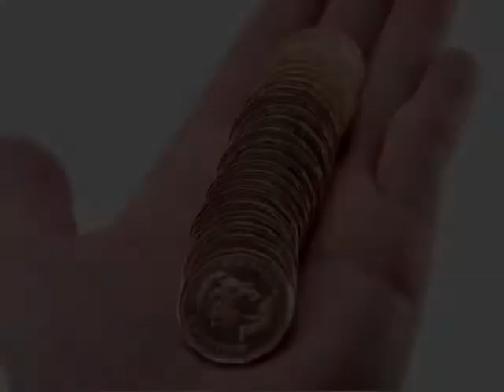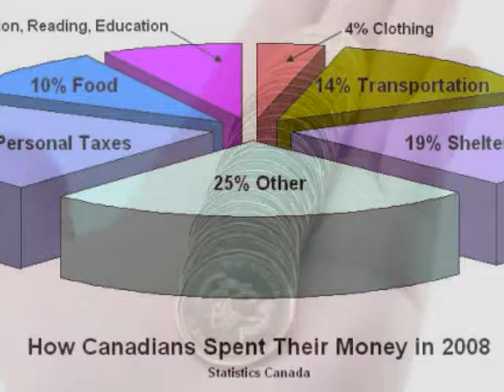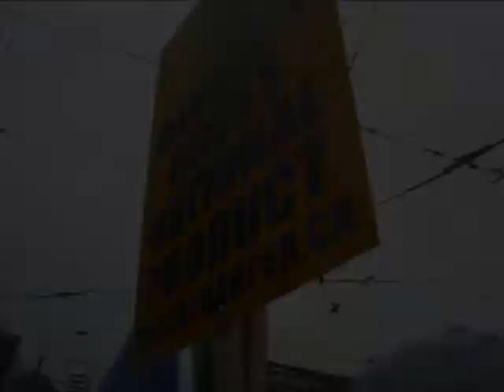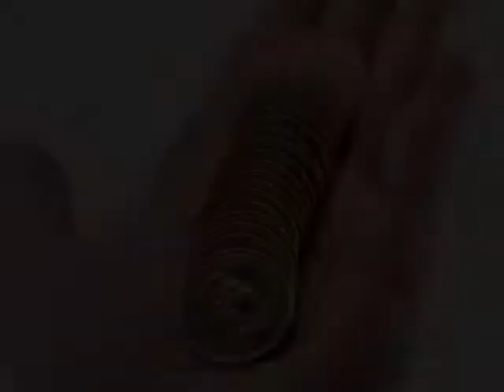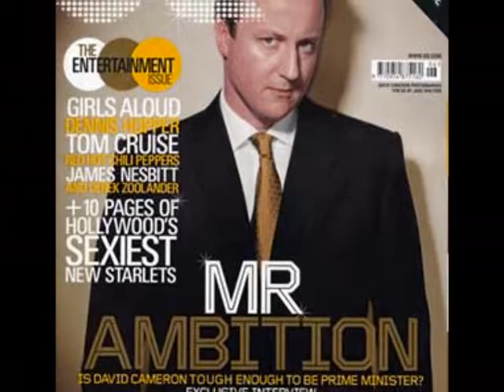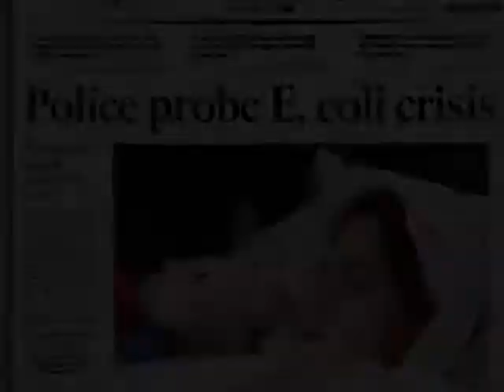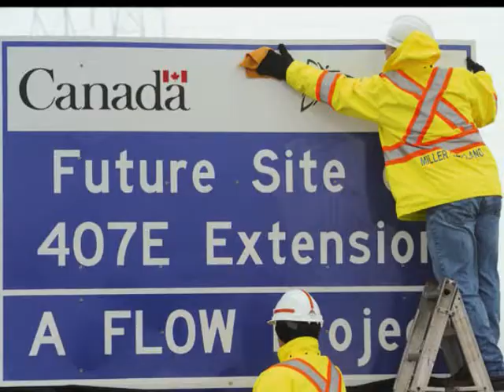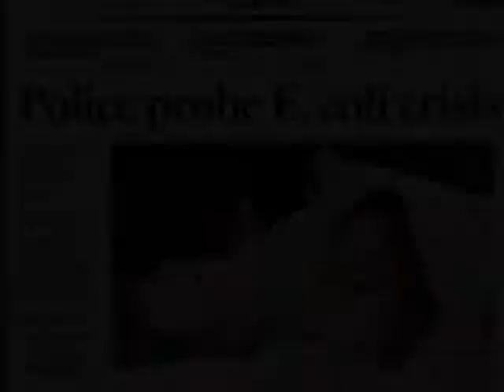Back in the USSR - A Warning for Ontario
Seigfried Barazov and Michael Parenti offer a warning to the people of Ontario in light of the provincial election in the fall of 2011: capitalism is not your friend, and neither are the conservatives who peddle it.